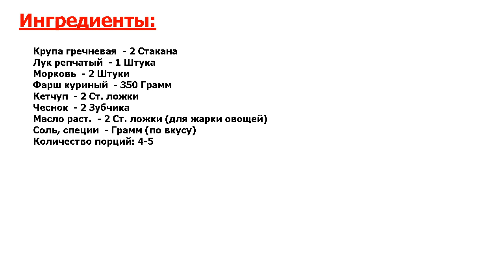★ВКУСНЯТИНКА!★ ГРЕЧКА ПО-КУПЕЧЕСКИ С КУРИНЫМ ФАРШЕМ ★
★Новейшее блюдо● Можно, конечно, сварить гречневую кашу и съесть ее с маслом или сметаной● Но это скучно● А если чуть-чуть пофантазировать, то можно получить от приготовленной еды удовольствие● Обязательно попробуйте!